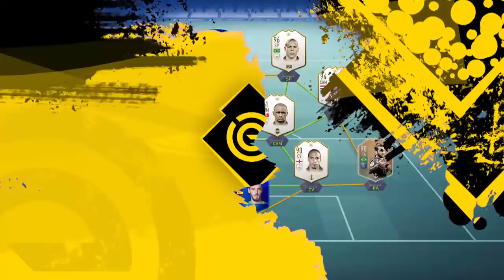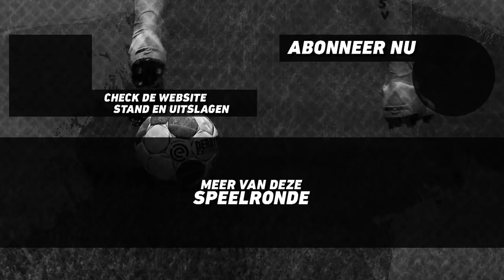EDIVISIE | Play-offs speelronde 1 - FC Utrecht - Willem II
De wedstrijden in speelronde 1 van de play-offs in de eDivisie tussen FC Utrecht en Willem II, gespeeld op dinsdag 18 december 2018.